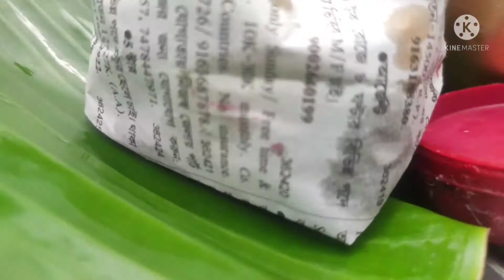আজ শ্রাবণের শেষ দিন তাই মা মনসাকে দুধ কলা দিতে গেলাম।।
keep watching

keep supporting